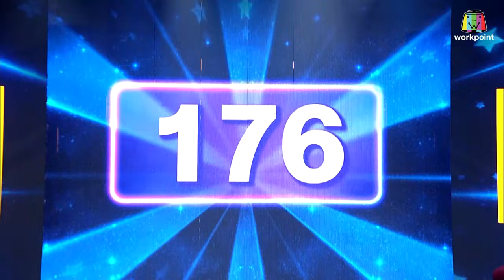ไมค์หมดหนี้ นักร้องนำโชค | แสงดาว PTmusic | 11 ก.พ. 64 Full EP